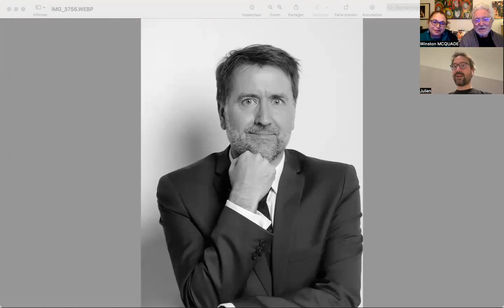Julien Proulx dirigera le concert « L'OSL en Fête » à la Salle André-Mathieu de Laval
LE CULTUREL 2.0 avec Winston McQuade et Sylvie Harvey : Julien Proulx, sera le chef d’orchestre invité pour le concert « L’OSL en Fête » le mercredi 6 décembre, 19h30, à la Salle André-Mathieu de Laval…